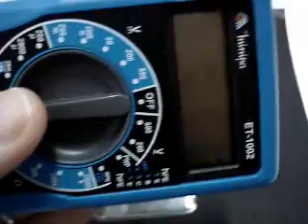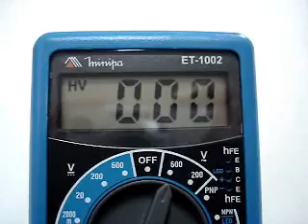Como tirar arranhões do visor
Vídeo que mostra um tipo de processo para tirar pequenos arranhões de superfícies de acrílico ou plásticos derivados.